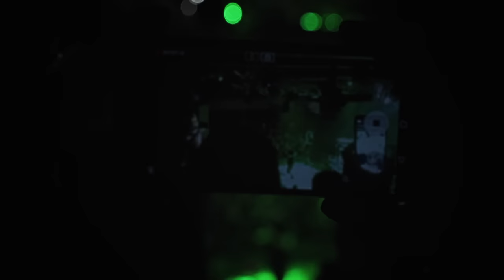Ghostbusters (Frog Leap Live)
Shot & Edited by:
Rory Mclean

Audio mix:
Rabea Massaad

Postboks 27
4333 Oltedal, Rogaland
Norway